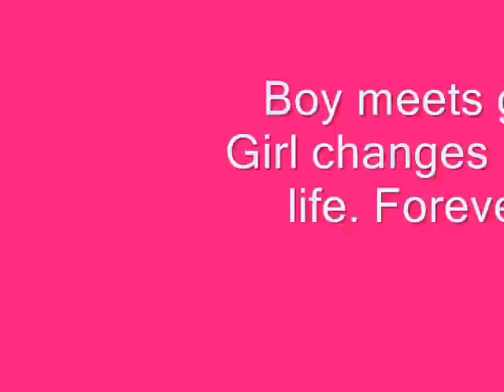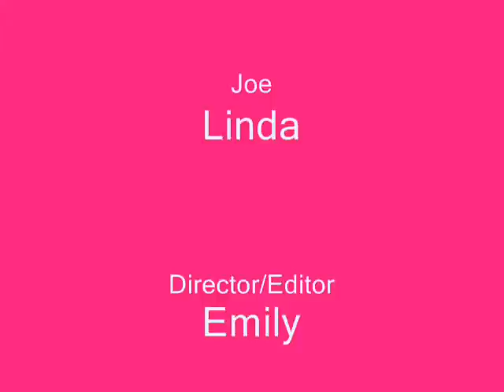Candy By: Kevin Brooks